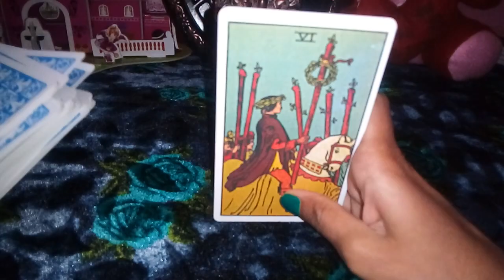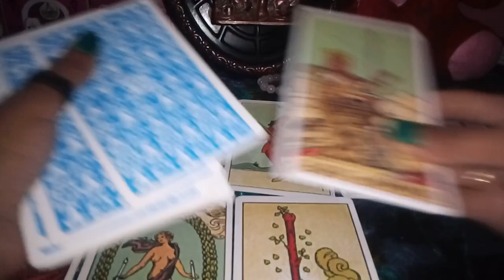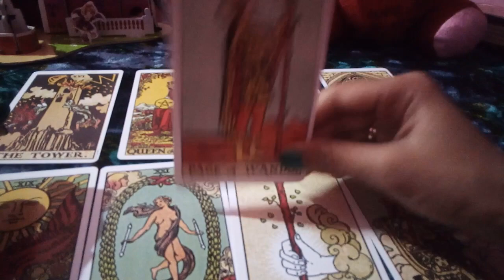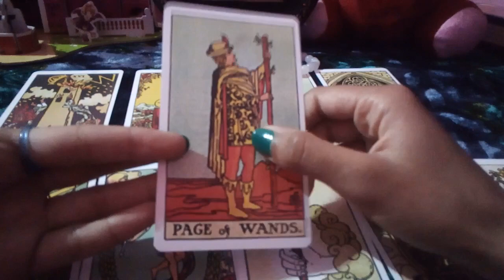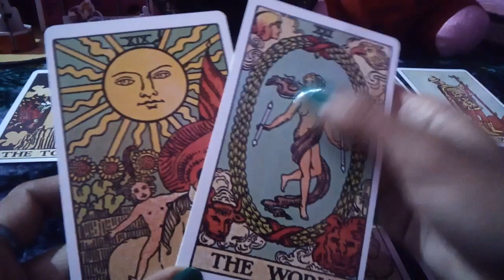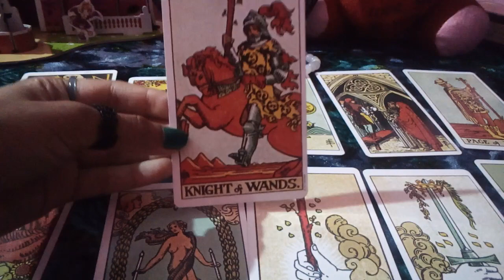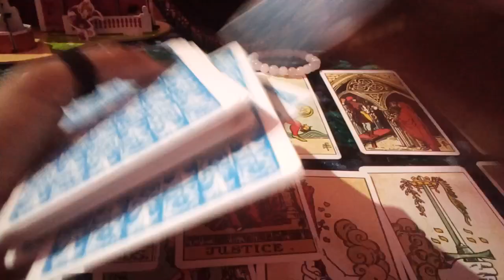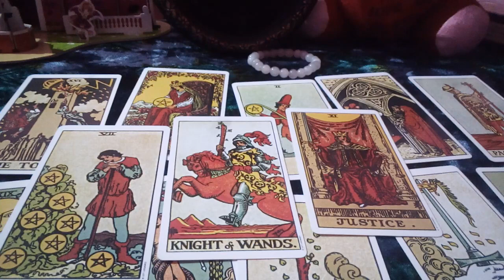💟NEXT 24 HOURS💟 YOU VS THEM💟CURRENT FEELINGS💝💑 HINDI LOVE❤ TAROT READING🔮 COLLECTIVE TIMELESS🎆